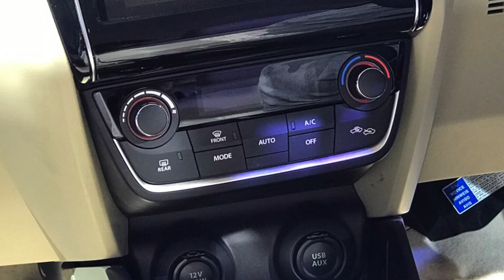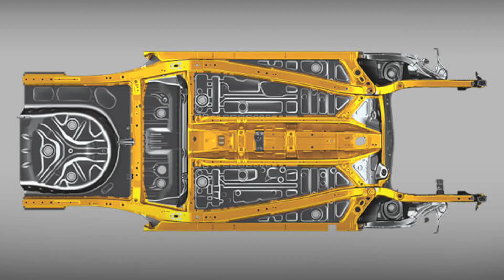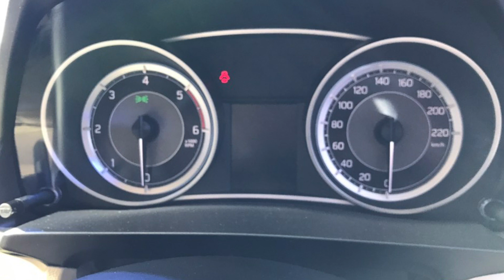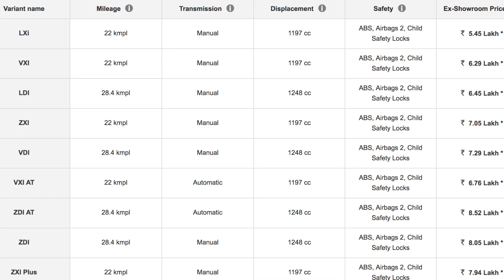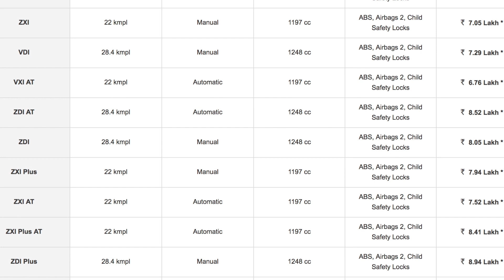Maruti Suzuki SWIFT Dzire 2017 | PRICE,Variant, Engine, Interior & Exterior All Deatails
Maruti Suzuki Dzire 2017 | PRICE,Variant, Engine, Interior & Exterior All Deatails
Dosto is video mene aapko Maruti Suzuki SWIFT Dzire 2017 ki price, variant, engine, interior and extrior ke bare me batya hai i hope aapko ye video acchi lagegi SUPPORT US INDIA